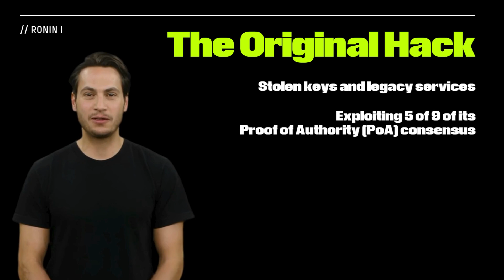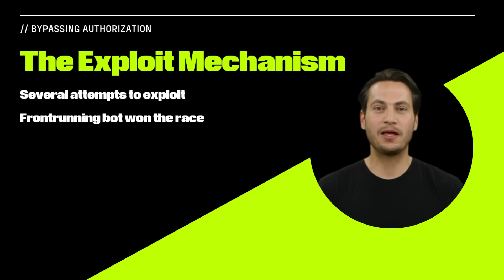How the Ronin Network Lost Millions Twice | Decyphered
In this Decyphered episode, discover how the Ronin Network faced two major DeFi hacks, losing millions due to security flaws in their protocol.

📣 Have you heard about these two incidents? Let us know in the replies! 💬

Connect with Halborn!

🛡️ Secure your project with Halborn!

The Ronin Network is famous for being the victim of the most expensive DeFi hack in history. In 2022, an attacker exploited poor private key security to approve a malicious transaction that stole $624 million from the cross-chain bridge. In August 2024, Ronin was the victim of another, less expensive hack. Due to a smart contract vulnerability introduced by a contract upgrade, the protocol lost $12 million.